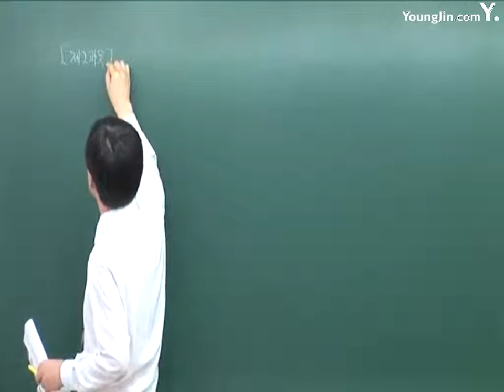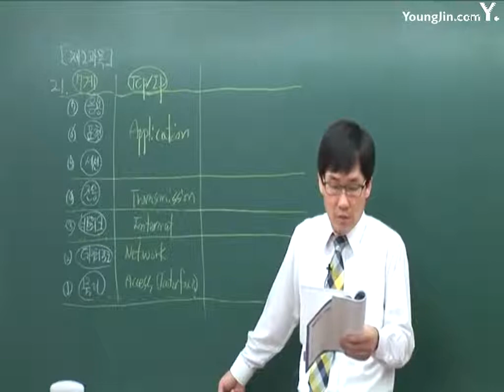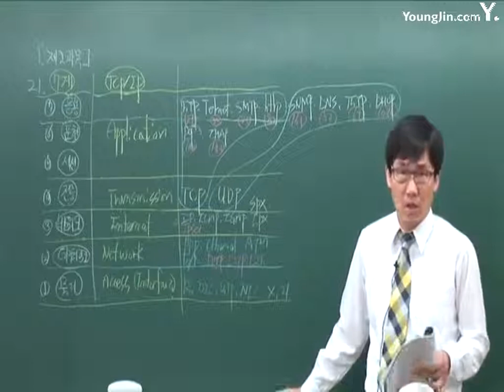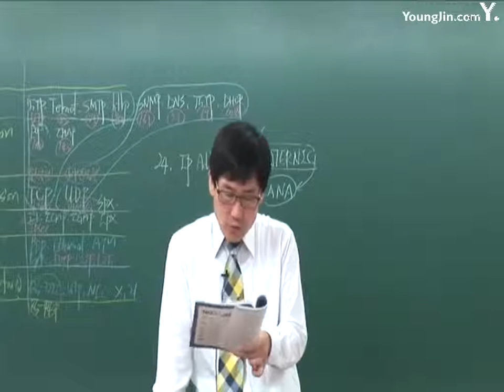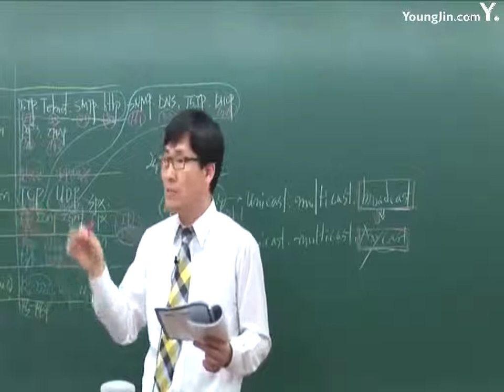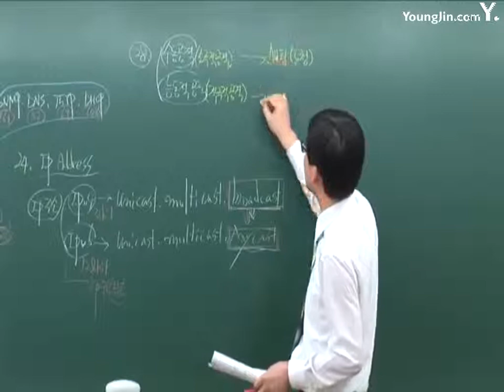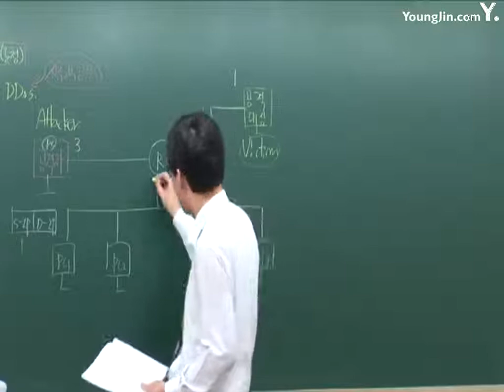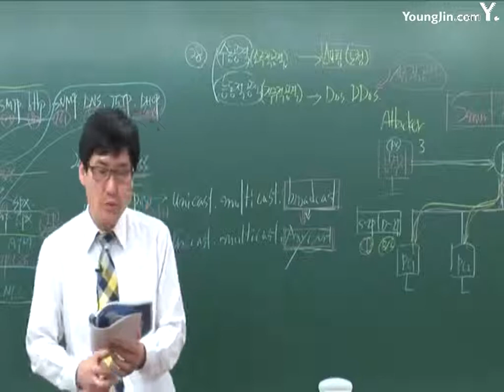정보보안산업기사(기출복원) 02